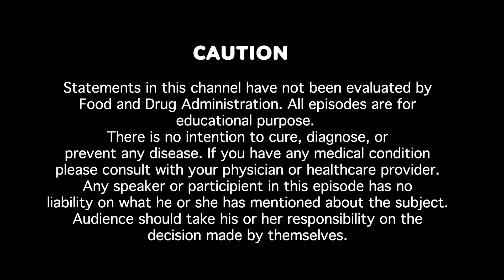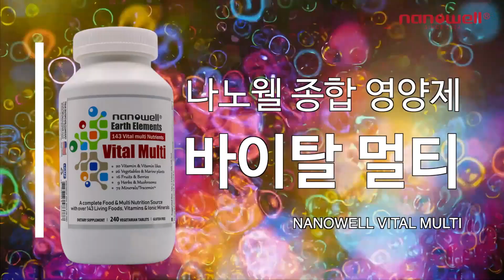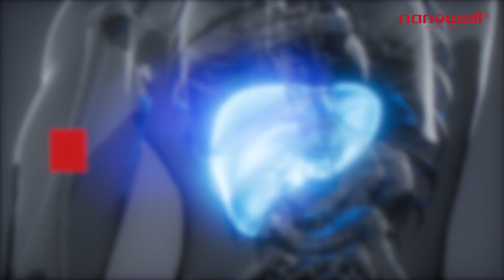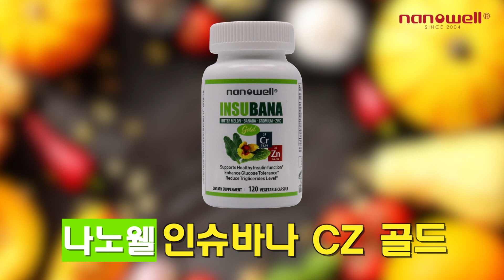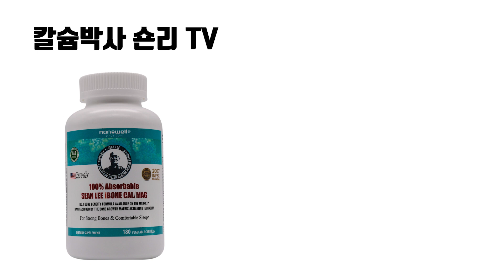[E605] 뼈로 가야할 칼슘이 머리카락으로 간 사연과 혈중비타민D를 10개월만에 6배로 올리는 방법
뼈로 가야할 칼슘이 머리카락으로 간 사연과 혈중비타민D를 10개월만에 6배로 올리는 방법

어메이징 이온 칼맥이나 바이탈 멀티, 혹은 MJ101, 레드 오메가-3, 유산균, 호베니아-Rx, 인슈바나를 구입하시려면